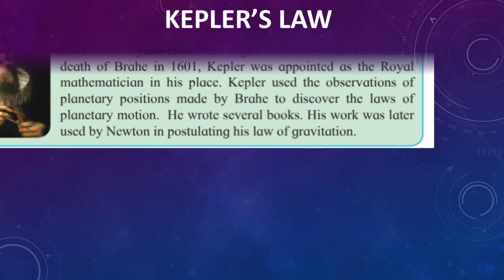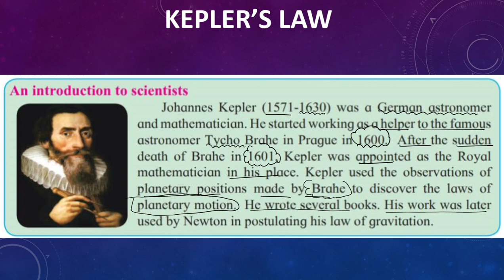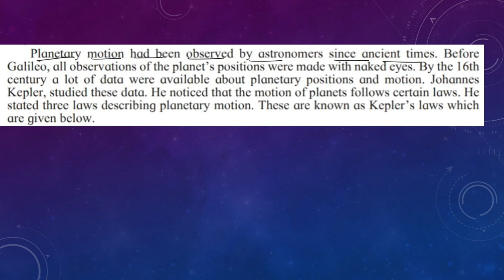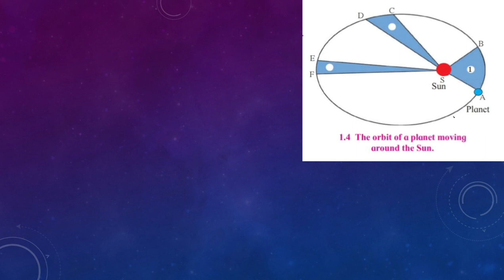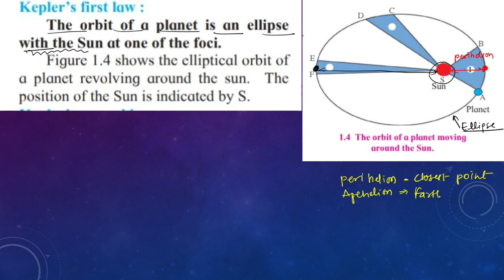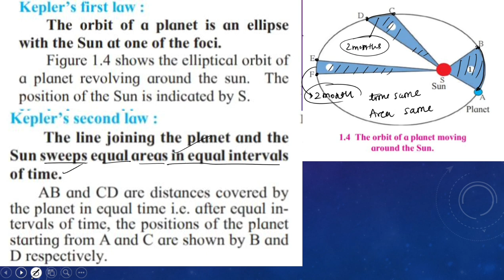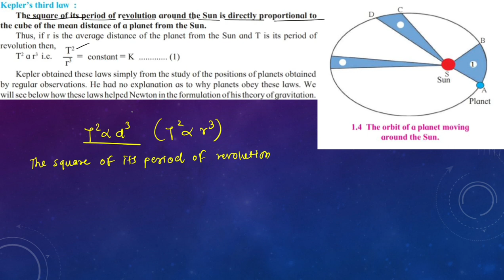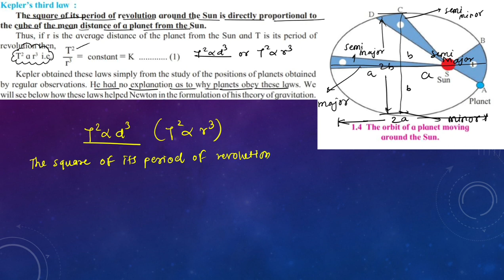Gravitation Class 10th Ssc Maharashtra Board| Keplers Laws of Planatery Motion By Arvind Sir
Gravitation Class 10th Ssc Maharashtra Board| Keplers Laws of Planatery Motion

What is Ellipse?
Who was Kepler?
Who was Tycho Brahe?
What is 1st law of Kepler?
What is 2nd Law of Kepler?
What is 3rd law of Kepler?
Keplers law with easy tricks
What are keplers 3 laws
Laws of Kepler
Keplers law 10th Ssc